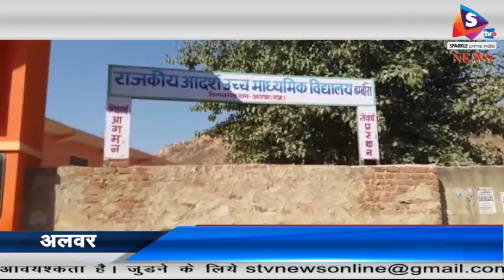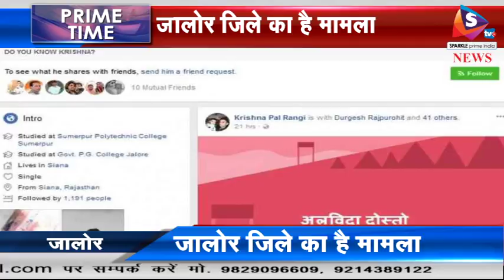Bulletin 26 02 2018 अलवर में क्राइम को लेकर विधानसभा में हुआ हंगामा, भाजपा विधायकों ने सरकार को घेर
-अलवर में क्राइम को लेकर विधानसभा में हुआ हंगामा, भाजपा विधायकों ने सरकार को घेरा, टोकने पर गृहमंत्री से भिड़े आहूजा
-ट्रोले से टकराने के बाद कब्र बनी कार, चार ने गंवाई जान, दोस्त की शादी में जाते वक्त हुआ हादसा
-मंत्री यूनुस खान ने नहीं बोली भारत माता की जय, कार्यक्रम का वीडियो हुआ वायरल
-दिल के दौरे के बाद बाथटब में डूबी थीं श्रीदेवी, रिपोर्ट में हुआ खुलासा, जांच में मिले एल्कोहल के अंश